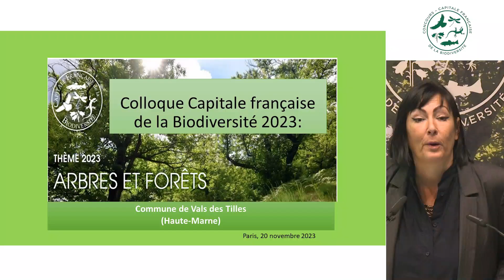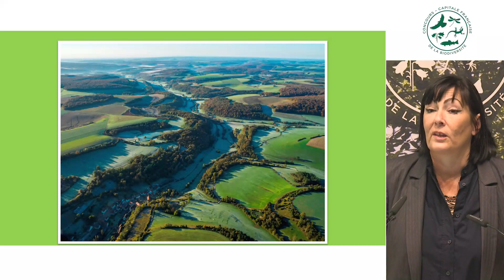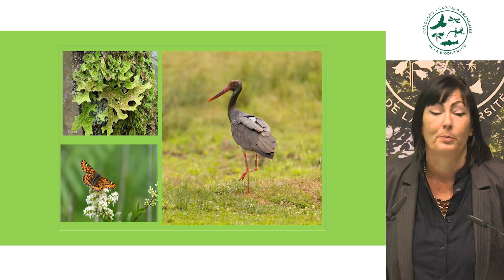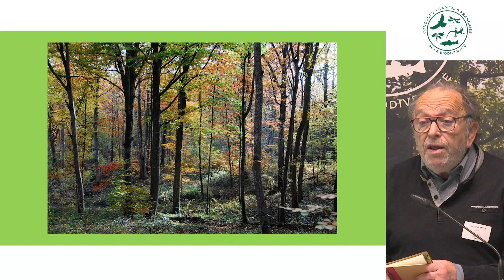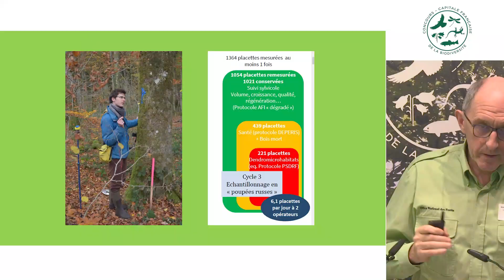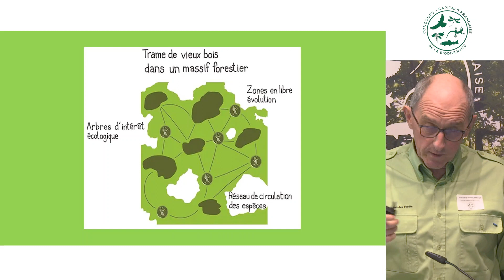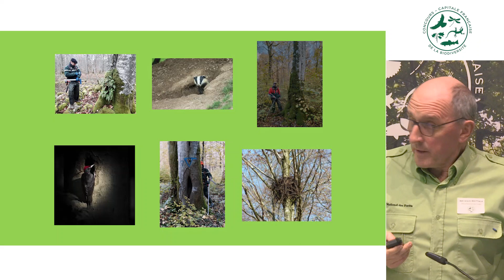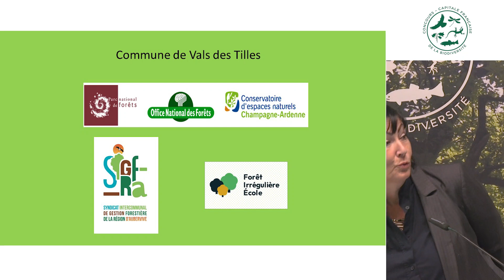Colloque CFB 2023 "Arbres & Forêts" : Action de la commune de Vals-des-Tilles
Colloque de restitution de la 12e édition du concours « Capitale française de la Biodiversité » sur le thème « Arbres & forêts »

Anne-Cécile Dury-Maroiller, maire de Vals-des-Tilles, avec Jean-Jacques Boutteaux, Office national des forêts et Guy Durantet, vice-président du Syndicat Intercommunal de la Gestion Forestière de la Région d'Auberive

Communes et intercommunalités lauréates du concours Capitale française la Biodiversité témoigneront de leurs actions réussies qui associent connaissance et protection des arbres sous toutes leurs formes (arbres isolés ou remarquables, haies, bois ou forêts), et dans de nombreux milieux (naturels, agricoles, forestiers, urbains…). Ces réalisations concrètes illustrent les liens des arbres avec l’ensemble du cortège d’espèces de faune, flore ou fonge qui leurs sont associés et pour lesquels ils constituent des macro ou micro-habitats, mais aussi le rôle fondamental des services écosystémiques auxquels les arbres participent.